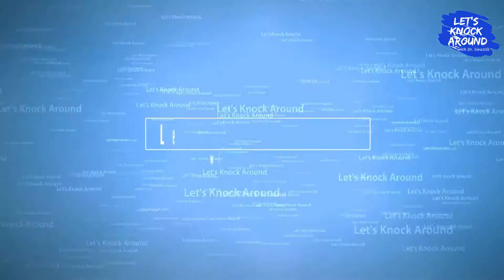VLOG 5 | DHAULIGIRI BHUBANESWAR | DHAULI SHANTI STUPA | PEACE PAGODA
Dhauligiri Hills is a place marked with the serenity of Daya River and lies at a distance of 8 Km from Bhubaneswar. The famous rock edicts of Ashoka are worth witnessing. Moreover, it is in Dhauli Hills that adopted the path of dharma which lets only peace and love enter your lives. The concept of dharma- vijay became his ultimate goal as he took Buddhist teachings deep into his heart. The end of the bloody battles was only to serve and favor mankind. With this, the religious and spiritual beliefs of Buddhism spread to different parts of the world. Dhauli Hills in Bhubaneswar takes you to the site of the Vishwa Shanti Stupa. The dome structure of the Shanti Stupa possesses five umbrellas and they symbolize the five essential parts of Buddhism.
With the beautiful Daya River lying in the proximity, you have the ancient land of Dhauli that lets you know about the enormous battles that were fought here, the Kalinga War of 261 B.C. Buddhism for which Dhauli is so well known played a crucial role in transforming King Ashoka to a diehard Buddha devotee who eventually followed the preaching of Buddha for the rest of his life.

Dhauli is famous for the edicts related to Buddhism that were composed from the Brahmi script and used Prakrit language. One can spot a series of rock cut monuments at this hill. Numerous artifacts tell us about the urban settlement at this place in the 3rd century B.C. One finds the image of intricately carved elephant and close to this elephant, you have a stupa.

An enormous temple in Dhauli is the Dhavaleswar Temple, which is much frequented by the visitors. In addition to this, you have the Bahirangeswar Temple Siva Temple as well as the Ganesha Temple that together add to the religious aspect to this place.

Moreover, Dhauli also has another attraction named as the Shanti Stupa whose foundation was laid by the Japan Buddhist Sangha. Therefore, Dhauli is a worth visiting place by the diehard devotees of Lord Buddha.